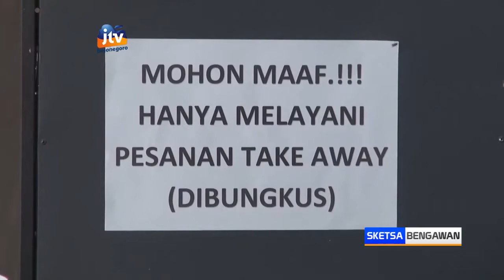LAMONGAN - Warung Bandel Di Lamongan Ditertipkan Petugas